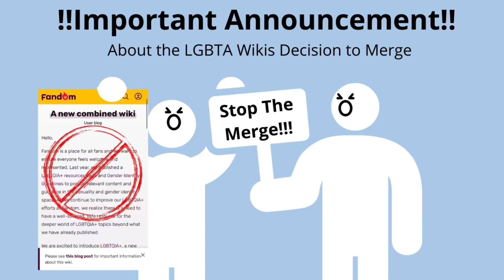*IMPORTANT* HELP STOP THE LGBTA WIKI MERGE!!!